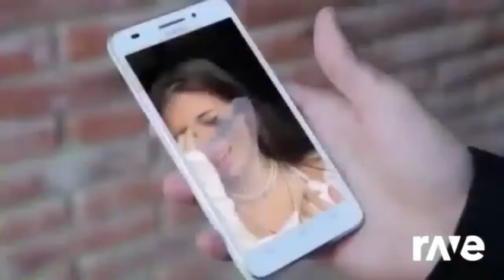Ravedj Megamix - Ravedj Megamix & Keith Rodrigo